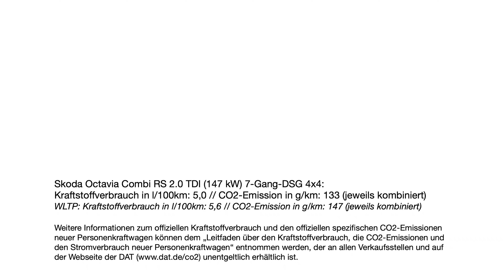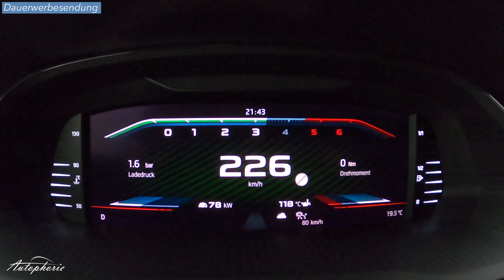2021 Skoda Octavia RS 2.0 TDI (200 PS / 400 Nm): Beschleunigung 0-250+ km/h [4K] - Autophorie Extra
Tachovideo des Skoda Octavia RS 2.0 TDI. Dabei rennt der Diesel mal ganz dezent über seine eigentlichen Grenzen hinaus, in jeglicher Hinsicht.

Goodyear Eagle F1 Asymmetric 5 225/40 R19 93Y XL

Tachozeiten

Sport
0-100 km/h in 7,05 Sek
0-160 km/h in 17,04 Sek
0-200 km/h in 28,93 Sek

Sport
100-160 km/h in 8,95 Sek
100-200 km/h in 20,13 Sek

Comfort
80-120 km/h in 4,94
80-160 km/h in 11,75 Sek
80-200 km/h in 23,46 Sek

Technische Daten

Octavia Combi RS 2.0 TDI (147 kW) 7-Gang-DSG 4x4
2,0-Liter Turbodiesel
1.968 ccm Hubraum
81,0 x 95,5 Bohrung x Hub in mm
15,5:1 Verdichtungsverhältnis
147 kW / 200 PS @ 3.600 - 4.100 U/min
400 Nm @ 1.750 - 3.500 U/min
238 km/h Vmax
6,8 Sek 0-100 km/h
5,0 l/100km
133 g/km CO2-Emissionen
Abgasnorm Euro 6d (EU6 AP)

DQ 381 7-Gang-DSG
I 3,579 II 2,750 III 1,677 IV 0,889 V 0,677 VI 0,722 VII 0,561 R 2,900
Achsübersetzung I 4,471 II 3,304

Service: 2 Jahre oder 30.000 km
Garantie: 2 Jahre ohne km-Begrenzung; 3 Jahre Lacke, 12 Jahre Durchrostung

55 Liter Tank, 13,35 Liter AdBlue
Wendekreis 11,1m

1.680 kg Leergewicht (inkl. Fahrer); 602 kg Zuladung;
max. Anhängelast 2.000 kg (bei 12%); 80 kg Stützlast, 75 kg Dachlast
4.702mm lang; 1.829mm breit ohne Spiegel; 1.476mm hoch; 2.681mm Radstand
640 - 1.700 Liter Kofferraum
Ladekante 618 mm